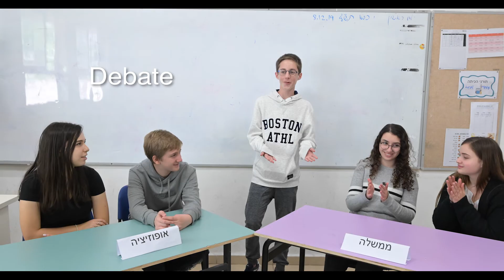TEDxSavyon - Unlimited Education